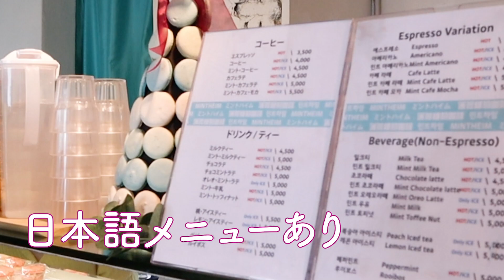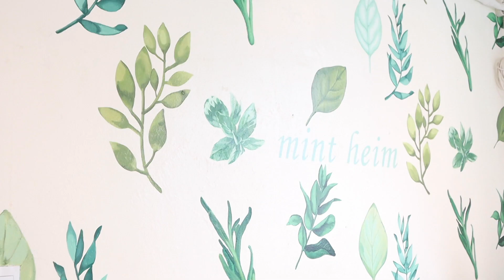韓国のチョコミントカフェに行ったら予想外だった...w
私はチョコメインのチョコミントが好きで、親友はスースーしたチョコミントが好きだということがわかりました。。笑
滑らかなミントがお好きな方はぜひオレオチーズケーキ試してみてください♡テイクアウトもできるみたいです！
ミントハイム
ソウル特別市 麻浦区 西橋洞 366-28

💍本業はアクセサリー作家です
大人のファンタジーをコンセプトにしたハンドメイドアクセサリーブランド「suger suger me」

📱LINEの着せかえ販売中！大理石やハート柄♡

●SOUND
Chefmatics

〒160-0022 東京都新宿区新宿5-18-14新宿北西ビル3F 株式会社Libalent クリエイターマネジメント係 AKANE宛